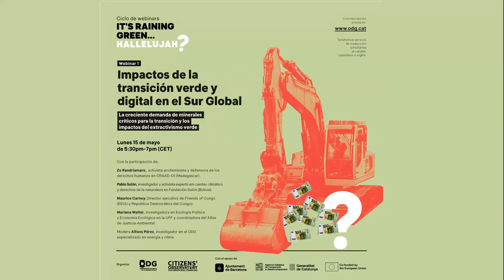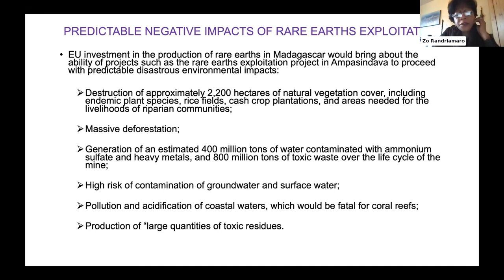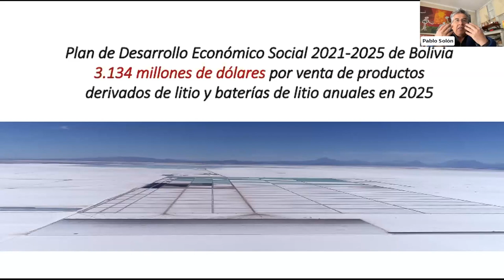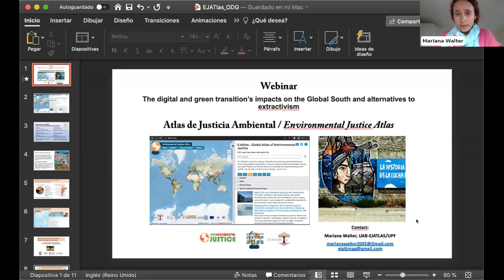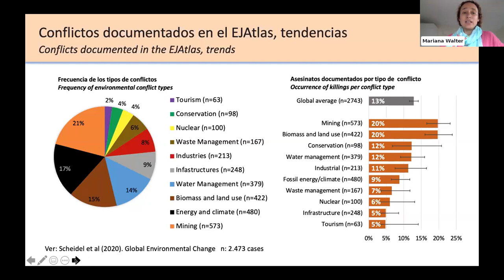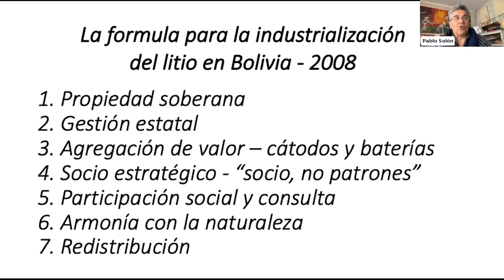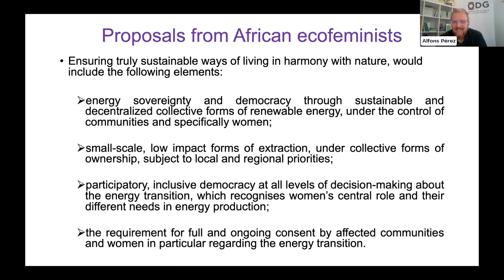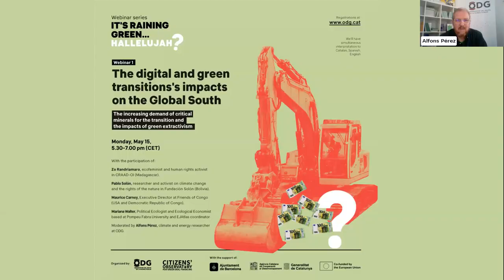Webinar | Impactos de la transición verde y digital en el Sur Global (ESP)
Video completo en castellano del primer webinar de la serie "It's Raining Green" sobre los impactos de la transición verde y digital en los países del sur global y las alternativas al extractivismo verde.

Conversamos con Zo Randriamaro (Madagascar), Pablo Solón (Bolivia), Maurice Carney (DRCongo) y Mariana Walter (Barcelona-Argentina).